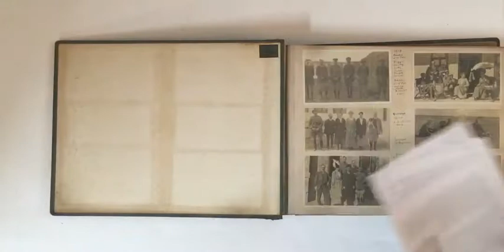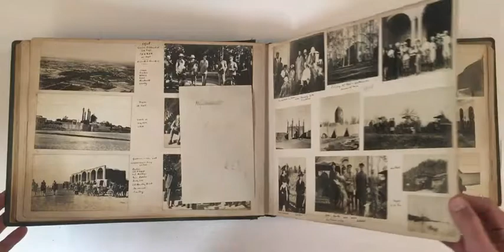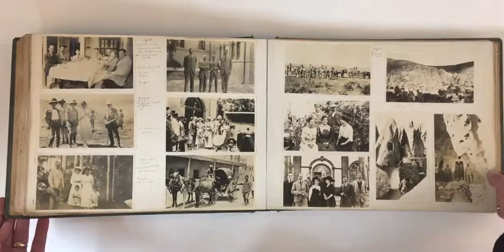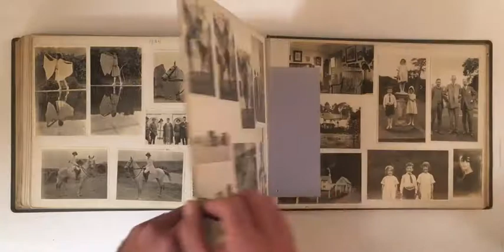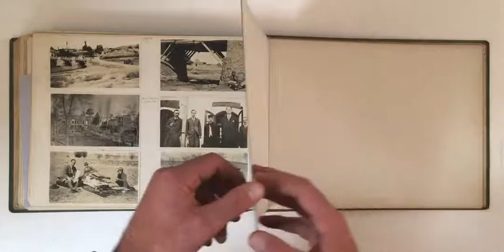Chiswick Auctions Photographica Lot 403